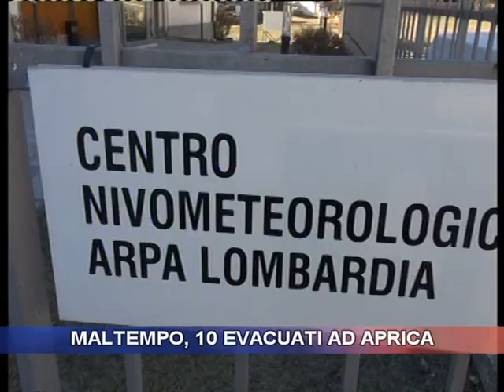Maltempo, 10 evacuati ad Aprica